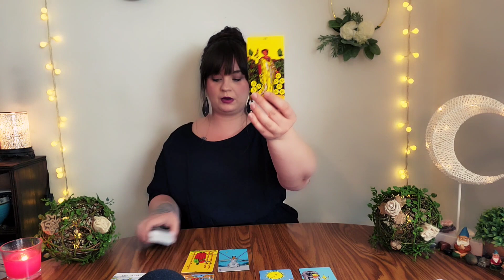LEO ♌️ This takes you by surprise! You were not planning on this at all! But hear me out....🤯🙅‍♀️❤️🥰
PERSONAL READINGS